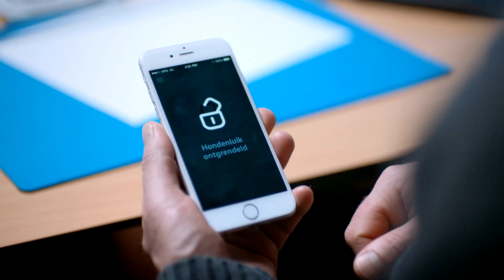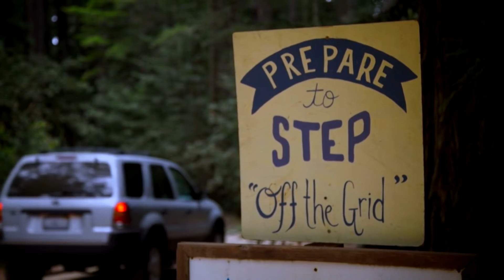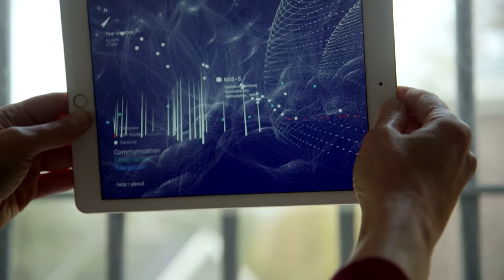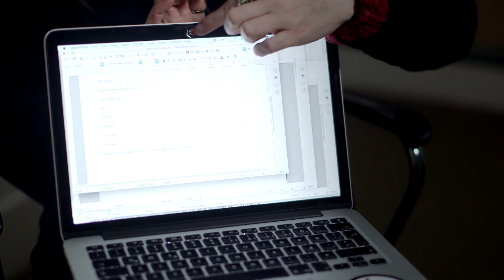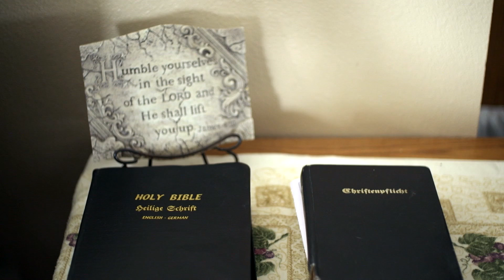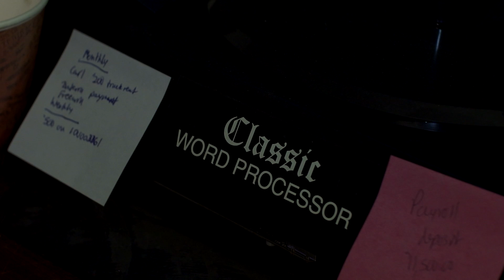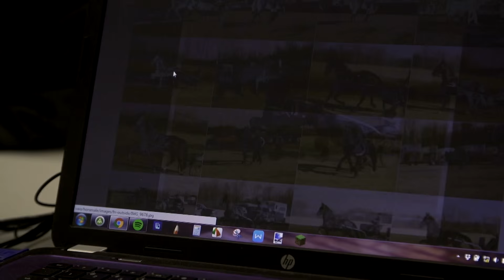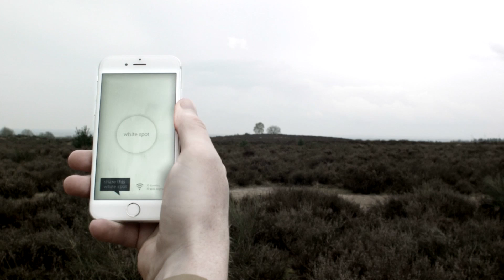Tegenlicht Kort: Hoe ontsnappen we aan het internet?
Altijd en overal online. Dat klinkt mooi, maar heeft een keerzijde. Met steeds meer digitale netwerken wordt offline zijn een luxe. Hoe gaan we om met volledige verbondenheid?

We zijn tot in de slaapkamer verbonden met het internet. Het is de ambitie van bedrijven als Google en Facebook om de hele wereld te verbinden, zodat we altijd en overal online zijn. In Sri Lanka laat Google deze maand luchtballonnen op, die de eilandstaat van gratis wifi voorzien.

Op de grond communiceren steeds meer apparaten met elkaar via het Internet-of-Things. We worden ‘glazen burgers’ in een doorzichtig huis, levenslang aan een draadloos infuus en via smartphones permanent te volgen. Wat betekent die verschuiving naar honderd procent digitale dekking van de hele planeet?

Deze aflevering van Tegenlicht Kort is een bewerking van de aflevering: 'Offline als luxe'.